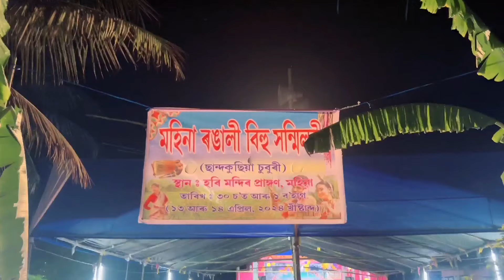বিহু চাব গৈ ঠগ খালো || মহিনা ৰঙালী বিহু সন্মিলনী || Bihu special video || Assamese video